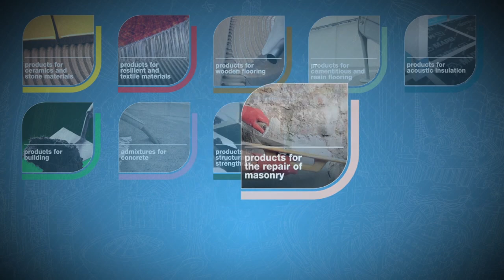A MAPEI bemutatkozik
A Mapei Magyarországon
A Mapei Kft. az építőipari segédanyag gyártás- és forgalmazás egyik legjelentősebb piaci szereplője Magyarországon. 1991 óta működik a világhírű olasz anyavállalat, a Mapei S.p.A. leányvállalataként. 2002-ben egymilliárd forintos beruházás keretében létesítette gyártóüzemét Sóskúton, ahol építőipari segédanyagok gyártása folyik a hazai piac mellett exportra is.
A Mapei 143 főt foglalkoztat, valamint felelős vállalatként kiemelt szerepet vállal a szakemberképzésben, melyet 2010-ben Gazdasági Miniszteri Kitüntetéssel ismertek el.